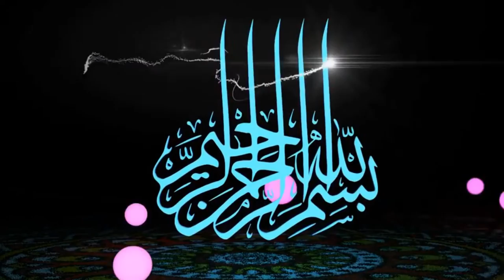شرح التوحيد الميسر بلغة يوربا الحلقة 3